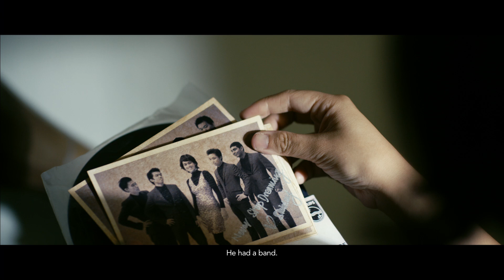You're The Boy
What was granddaughter really searching for? Grandfather’s past, or guts to chase her dreams? What do you think? Tell us below.

Across generations, we’re connected by the same dreams, aspirations and experiences. This is the pioneering spirit and it lives on in every one of us.

In this true story, we follow a young girl’s search to discover her grandfather’s past, in a time that is long forgotten. The journey not only brings her closer to her grandfather, but sets her on a course of self-discovery.

Read more about The Silver Strings or tell us your story at singapore50.sg

Song: “You’re the Boy” by Shirley Nair & The Silver Strings

Lyrics:
“I have waited such a long, long time
For someone like you to love
Now that I’ve found you my little baby
I thank the Lord up above

You filled my emptiness
You filled my loneliness
You filled my heart with joy
Darling I know, you’re the boy.”